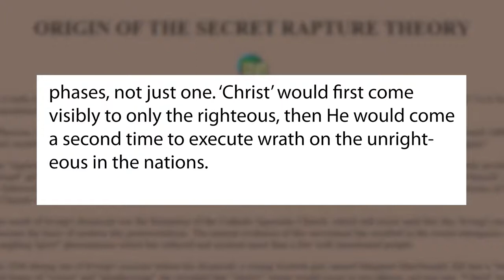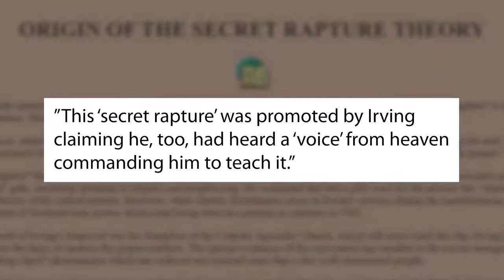SHOCKING Origin Of The Pre Tribulation Rapture Doctrine - Bible Flock Box : Sabbath Keepers Channel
SHOCKING Origin Of The Pre Tribulation Rapture Doctrine